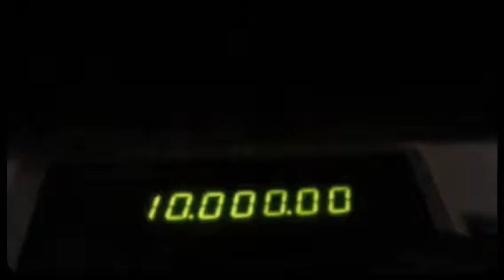Gure Kabia (Created